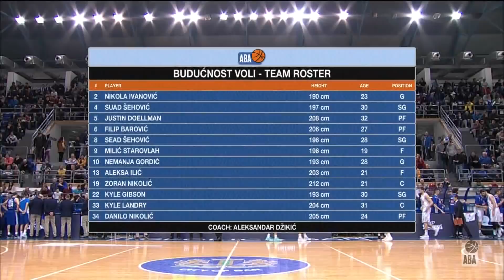ABA Liga 2017/18 highlights, Round 18: Mornar - Budućnost VOLI (28.1.2018)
Take a look at the highlights of 2017/18 season ABA League game between Mornar and Budućnost VOLI in Topolica Sports Hall, Bar.